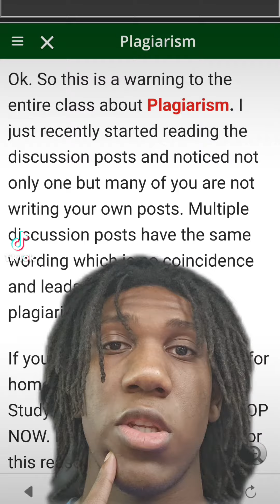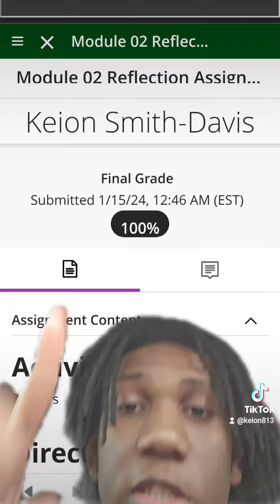Nursing school Teacher Caught Someone Cheating! [Plagiarism]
Remember: Please do your own work. I know school is stressful, but it's better than getting kicked out.